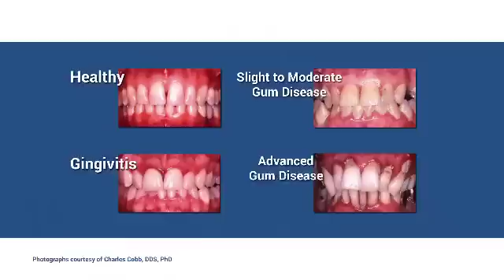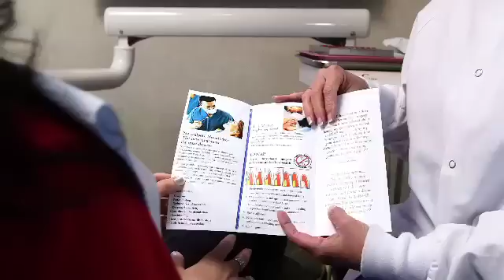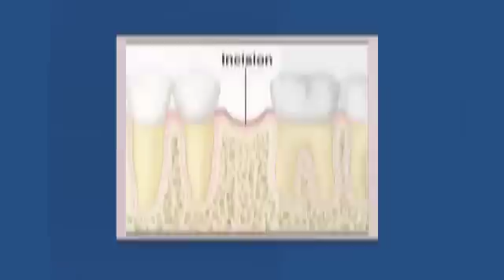Dr. Joseph Nemeth- Principal Dental Expert for the In America Series on National Public Television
Dr. Joseph Nemeth has been selected as the Principal Dental Expert for the "In America" Series on National Public Television which is hosted by James Earl Jones. Dr. Nemeth strives to be on the leading edge of technology and advanced periodontal techniques. Learn more about Chao Pinhole Gum Rejuvenation, laser gum treatment, and periodontal technology in this exciting video.
More information about Dr. Nemeth and his periodontal practice can be found

Facebook: Joseph R Nemeth The information contained in the multimedia content (“Video Content”) has been made available for informational and educational purposes only. Joseph R. Nemeth, DDS & Associates does not make any representation or warranties with respect to the accuracy, applicability, fitness, or completeness of the Video Content. Joseph R. Nemeth, DDS & Associates does not warrant the performance, effectiveness or applicability of any sites listed or linked to in any Video Content. The Video Content is not intended to be a substitute for professional medical advice, diagnosis, or treatment. Always seek the advice of your physician or other qualified health provider with any questions you may have regarding a medical condition. Never disregard professional medical advice or delay in seeking it because of something you have read or seen on the Site. Joseph R. Nemeth, DDS & Associates hereby disclaims any and all liability to any party for any direct, indirect, implied, punitive, special, incidental or other consequential damages arising directly or indirectly from any use of the Video Content, which is provided as is, and without warranties.